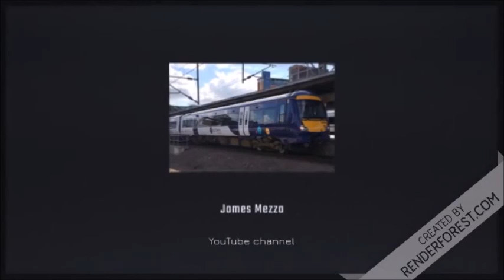Hitachi A train design fleets No AT100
This video that i show all the drawings of the class 385, 800, 801 and 802. No AT100 at the moment.